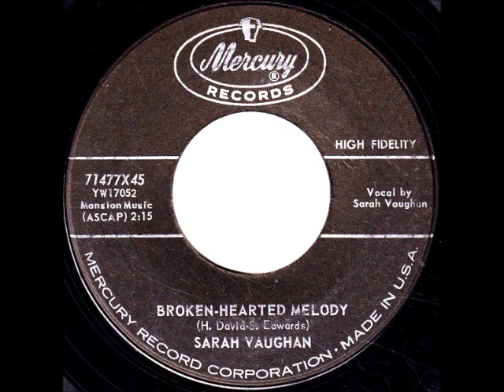Sarah Vaughan ‎– Broken Hearted Melody 1959 Mercury ‎– 71477X45 ,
Written-By – H. David*, S. Edwards*,
Sarah Lois Vaughan (March 27, 1924 – April 3, 1990) was an American jazz singer, described by music critic Scott Yanow as having "one of the most wondrous voices of the 20th century."[1]

Nicknamed "Sassy" and "The Divine One",[2] Sarah Vaughan was a four-time Grammy Award winner, including a "Lifetime Achievement Award".[3] The National Endowment for the Arts bestowed upon her its "highest honor in jazz", the NEA Jazz Masters Award, in 1989.Sarah Vaughan's father, Asbury "Jake" Vaughan, was a carpenter by trade and played guitar and piano. Her mother, Ada Vaughan, was a laundress and sang in the church choir.[5] Jake and Ada Vaughan had migrated to Newark, New Jersey from Virginia during the First World War. Sarah was their only biological child, although in the 1960s they adopted Donna, the child of a woman who traveled on the road with Sarah Vaughan.[6]

The Vaughans lived in a house on Brunswick Street in Newark for Sarah's entire childhood.[6] Jake Vaughan was deeply religious and the family was very active in the New Mount Zion Baptist Church at 186 Thomas Street. Sarah began piano lessons at the age of seven, sang in the church choir and occasionally played piano for rehearsals and services.

Vaughan developed an early love for popular music on records and the radio. In the 1930s, Newark had a very active live music scene and Vaughan frequently saw local and touring bands that played in the city at venues like the Montgomery Street Skating Rink.[6] By her mid-teens, Vaughan began venturing (illegally) into Newark's night clubs and performing as a pianist and, occasionally, singer, at venues including the Piccadilly Club and the Newark Airport USO.

Vaughan initially attended Newark's East Side High School, later transferring to Newark Arts High School,[6] which had opened in 1931 as the United States' first arts "magnet" high school. However, her nocturnal adventures as a performer began to overwhelm her academic pursuits and Vaughan dropped out of high school during her junior year to concentrate more fully on music. Around this time, Vaughan and her friends began venturing across the Hudson River into New York City to hear big bands at the Apollo Theater in Harlem.In 1989, Vaughan's health began to decline, although she rarely revealed any hints in her performances. She canceled a series of engagements in Europe in 1989 citing the need to seek treatment for arthritis in the hand, although she was able to complete a later series of performances in Japan. During a run at New York's Blue Note Jazz Club in 1989, Vaughan received a diagnosis of lung cancer and was too ill to finish the final day of what would turn out to be her final series of public performances.

Vaughan returned to her home in California to begin chemotherapy and spent her final months alternating stays in the hospital and at home. Vaughan grew weary of the struggle and demanded to be taken home, where she died on the evening of April 3, 1990, while watching a television movie featuring her daughter, a week after her 66th birthday.

Vaughan's funeral was held at the new location of Mount Zion Baptist Church, 208 Broadway in Newark, New Jersey, with the same congregation she grew up in. Following the ceremony, a horse-drawn carriage transported her body to its final resting place in Glendale Cemetery, Bloomfield in New Jersey.